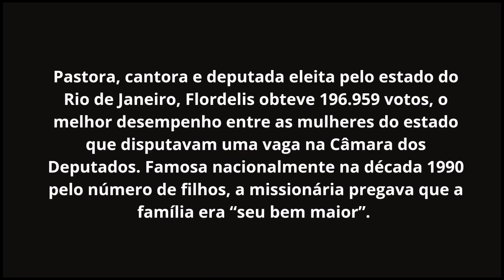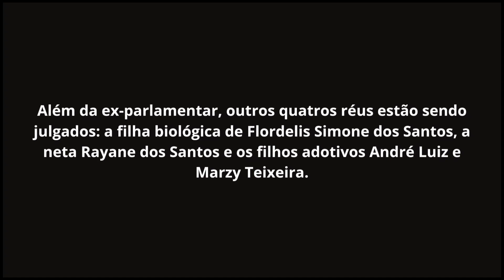Julgamento da ex-deputada e cantora evangélica Flordelis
Julgamento pelo envolvimento na morte do marido, Anderson do Carmo. Flordelis foi condenada a 50 anos de prisão por homicídio triplamente qualificado, tentativa de homicídio duplamente qualificado, além uso de documento falso e associação criminosa armada.